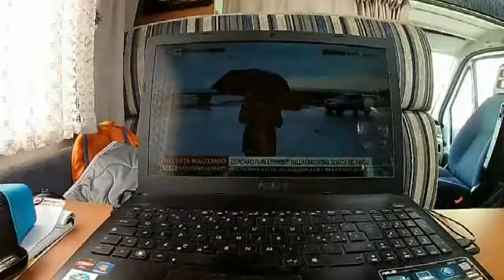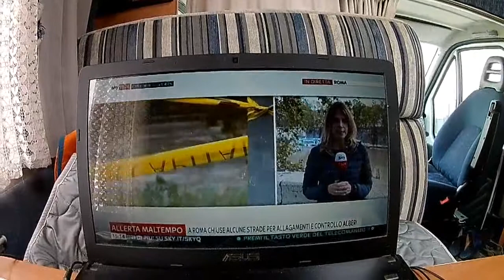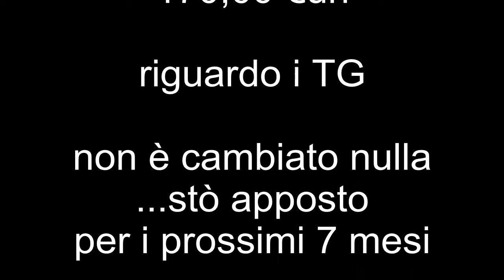Rottura di elettroballe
Una rottura di elettroballe, stufa Truma, elettrovalvola del gas da sostituire.